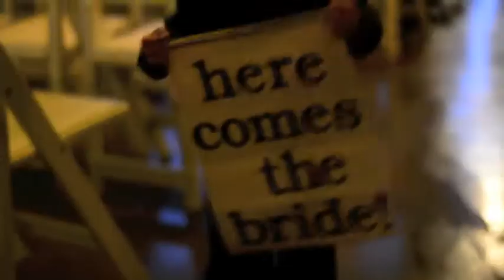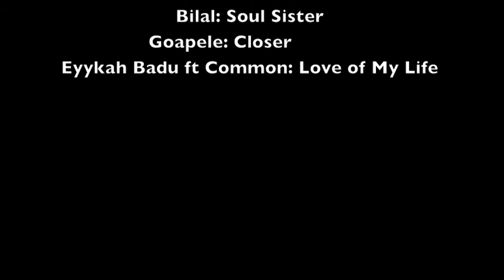"Mr. & Mrs. Jevara & Stacey Jackson" Wedding Highlights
Javar Wedding